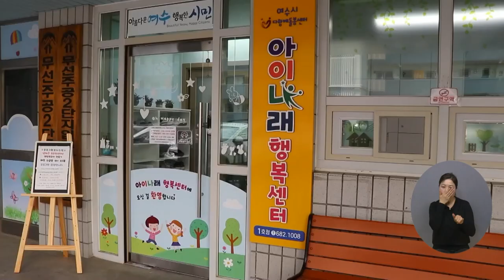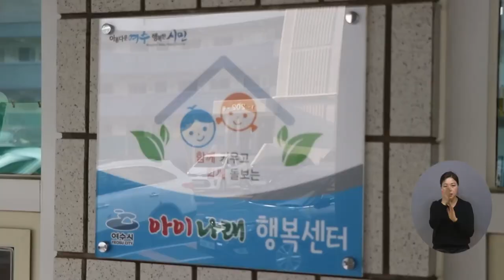복지TV뉴스24 _ 여수시, 다함께돌봄센터 1호점 주말 확대 운영 / 2023.04.05